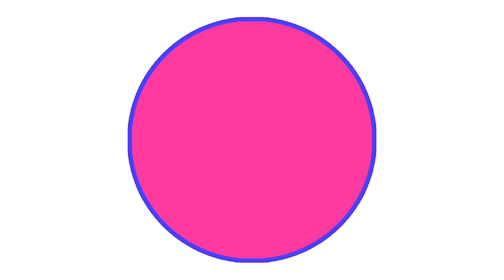Glitter Talking Apple Coloring and Drawing For Kids, ToddlersㅣLearn ColorsㅣJoy Art SeoeunStory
Hi, I'm Joy Art. ^.^
Today, I Drew, Painted, and Glittered Talking Apple!
Drawing Painting Coloring Glitter for kids and toddlers SeoeunStory